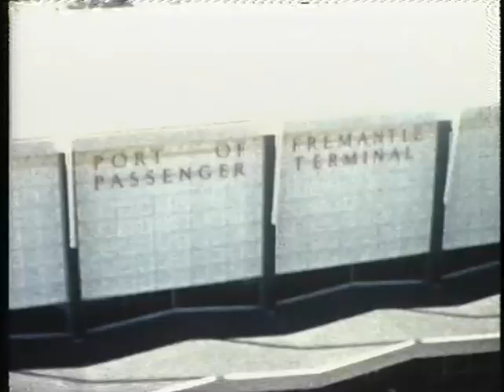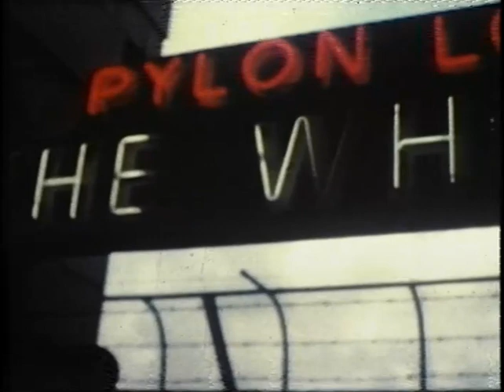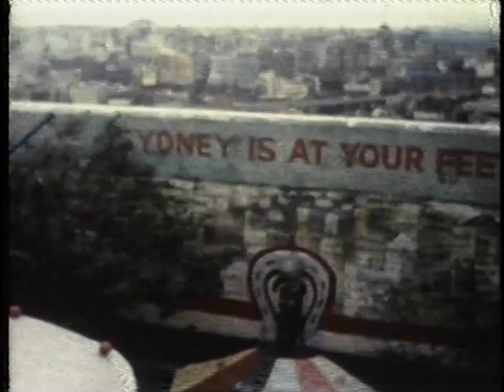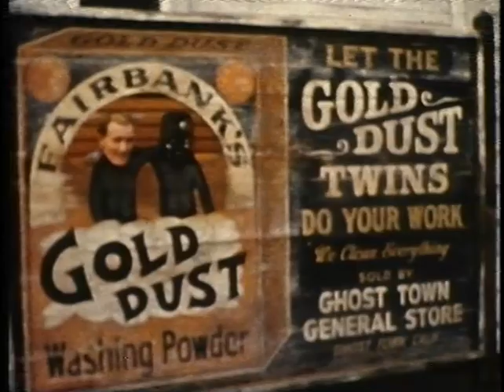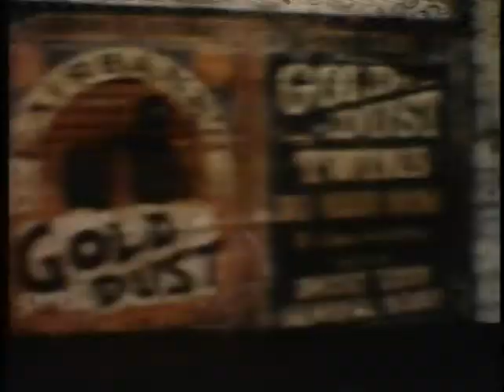Tape 38 - ORIANA, ORONTES, ORSOVA, film by A Steward on Oriana I’s Maiden Voyage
00.00 Rough Seas.
00.55 ORIANA I (vg) in Cornish dry dock, before Maiden Voyage, Badge Missing.
03.30 In Southampton, badge inserted ready for the off. Shots
 of her leaving from ship.
05.03 Gibraltar
06.35 Port Said.then going through canal.
08.26 Excellent shots of Dolphins around bow in Red Sea
09.25 Aden ORIANA (vg) shots from shore and tenders.
12.00 Cocos Keeling Islands.
12.32 ORONTES  (e) passing in the Great Australian Bight.
 (not maiden voyage)
14.23 Arrival at Fremantle’s new terminal
15.30 Arrival in Sydney ORCADES (g) in background.New
 Terminal at Circular Quay.
19.30 Shots from Sydney Harbour bridge pylon.
21.15 ORIANA (g) seen from bridge, then leaving Sydney
 ORIANA I (vg) at Circular Quay, taken from shore.
27.10 Arrival Auckland, good shots around town
31.09 Very good of Fijian Police Band passengers on deck
 Shore scenes include dancers (vg)
36.48  Native huts then back on board, close up of band.
38.24 Lions Gate bridge, Vancouver
39.40 ORSOVA going under L.G.B. (earlier film) funnel only.
 Various shots around Vancouver, then San Francisco
 Various shots there and Golden Gate.
48.06 Long Beach, Notts Berry Farm
56.40 On deck ORIANA, crew relaxing on foredeck.